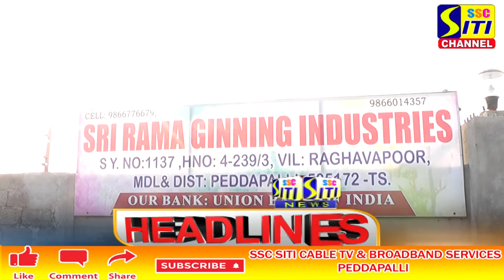SITI CHANNEL HEADLINES PEDDAPALLI 06-02-2022